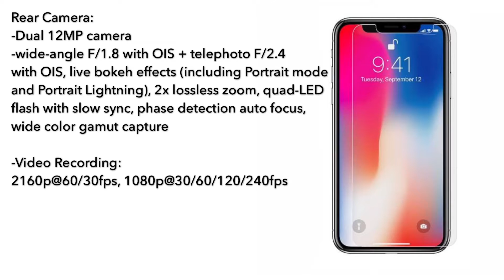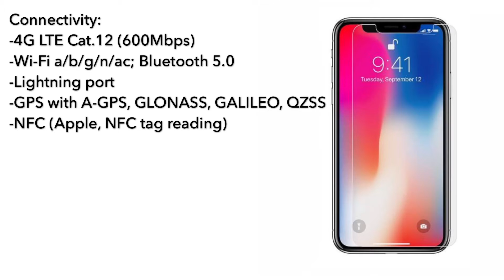iPhone X Full Specifications Review